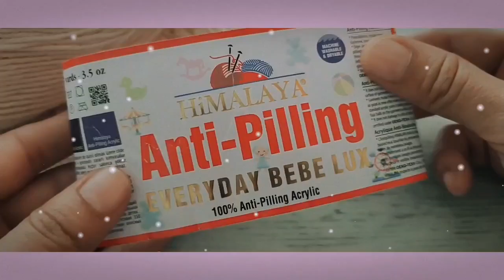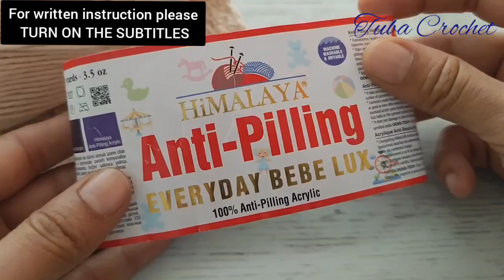Super easy free crochet baby blanket birds eye pattern for beginners 2022 - Blanket Knitting Pattern